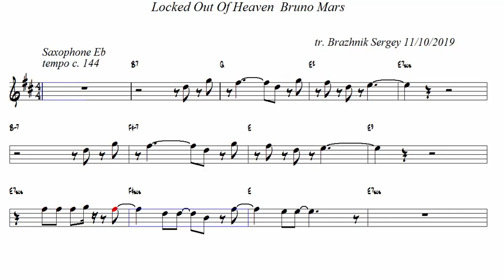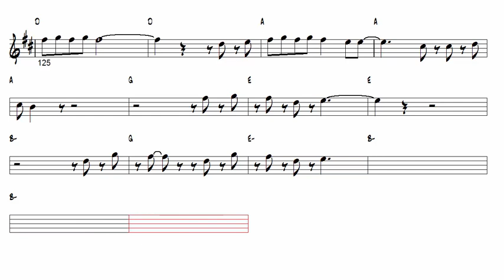Locked Out Of Heaven Bruno Mars Alto Sax